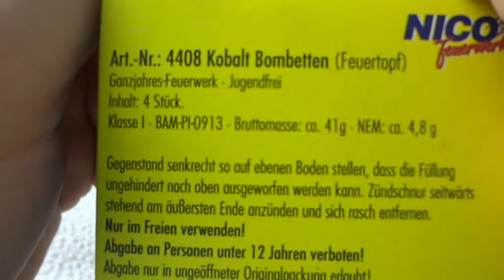Nico - Kobalt Bombetten [HD][GER] | © KNALLERBOX 🚀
▸Direkt zur Zündung: 01:07

Too much information: (please open)

» Kobalt Bombetten «

Artikelbeschreibung: Feuertopf
Bruttogewicht: k.A.
Inhalt (Stück): 4
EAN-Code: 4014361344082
Hersteller: Nico
BAM-Nr.: BAM-PI-0913
Art.-Nr.: 4408
Klasse: I
NEM: 4,8 g

Vorsicht beim Umgang mit Feuerwerksartikeln und Feuerwerkskörpern!
» Fazit «
Schöne kleine Feuertöpfe mit Goldflimmer. Steighöhe ca. 3-4 Meter, also ganz o.k..

» Endnote (Schulnote): 1,8

Eins bleibt immer gleich: Nach dem Feuerwerk wird aufgeräumt!
{gez. Kalli}